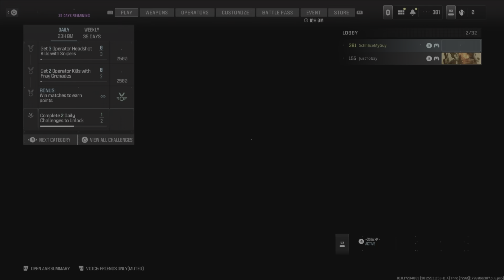Going OD With My Son